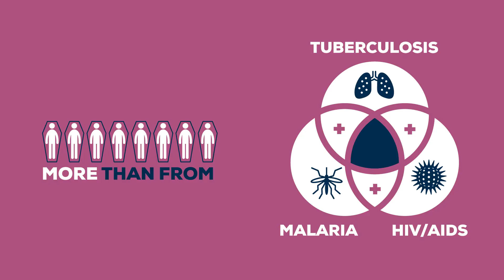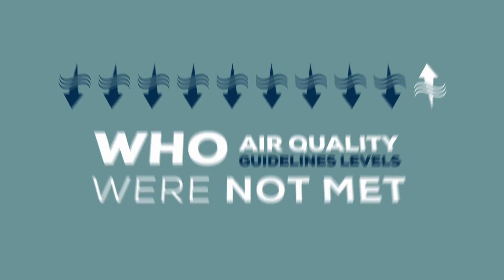The Benefits of LPG at a Glance - Health